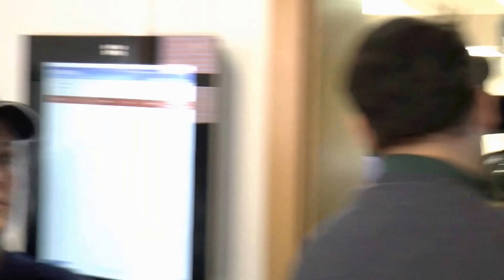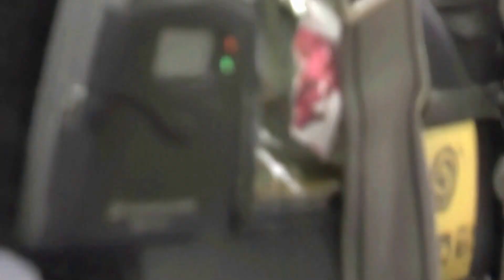Nykazowie rodziną zastępczą dla Oli i Kamila!